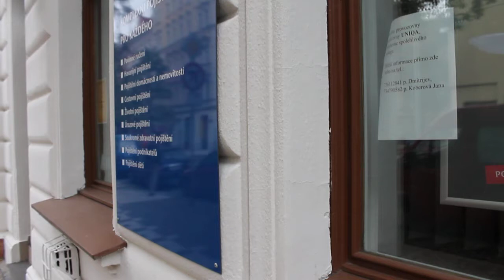Recenze Cola - coffe...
Měl jsem po dlouhé době další skvělý produkt a to colu s příchutí kávy :)